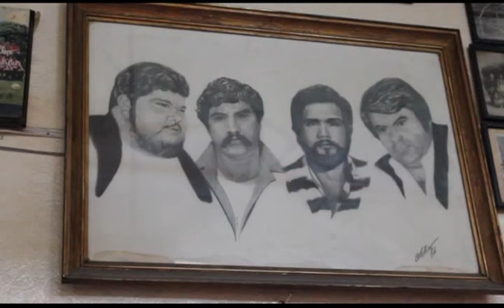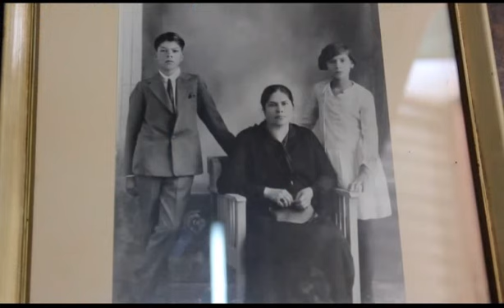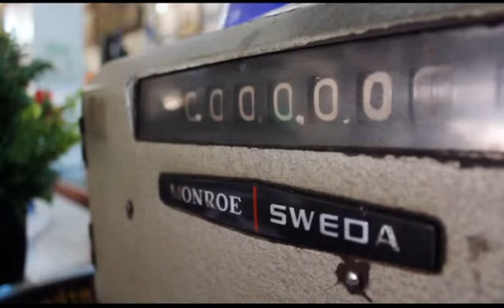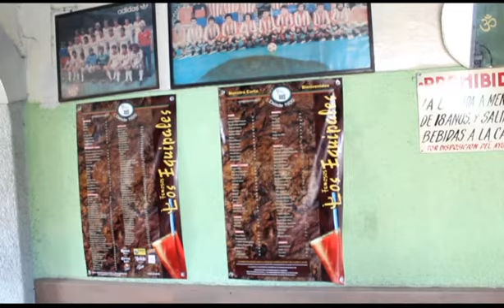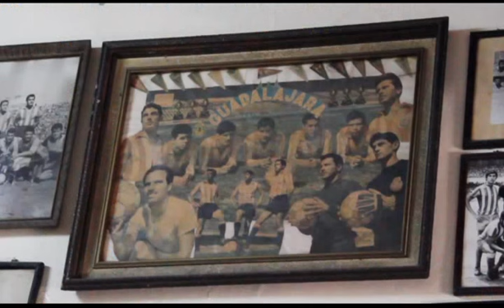Los Famosos Equipales, una cantina tapatía con 93 años de historia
Entrevista con María Luisa Partida González, una de las propietarias de la cantina Los Equipales de Guadalajara, transmitida el 11 de febrero del 2013 en el programa de TV Palabras Mayores de Gilberto Pérez Castillo.